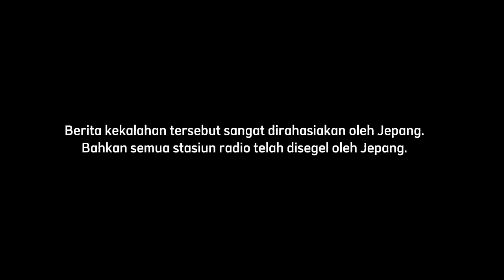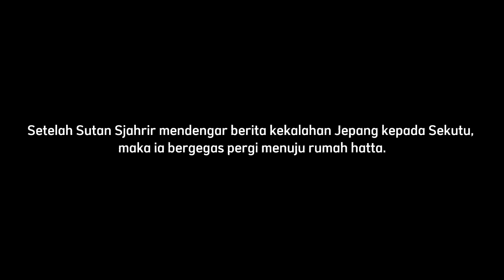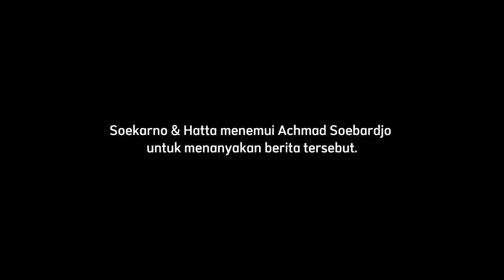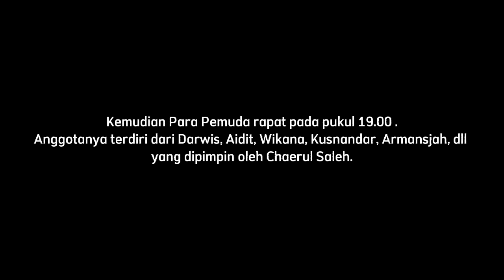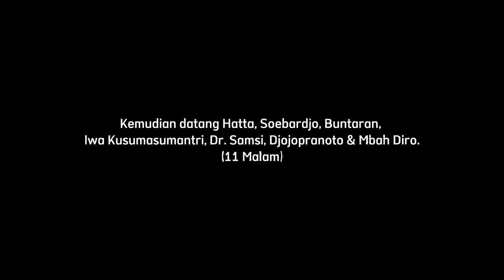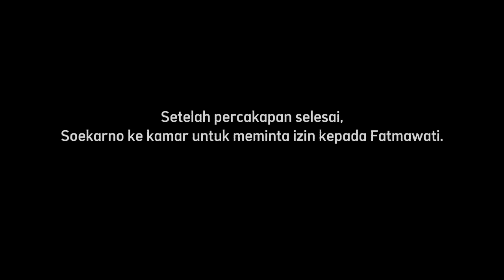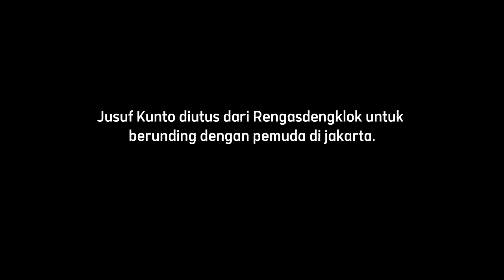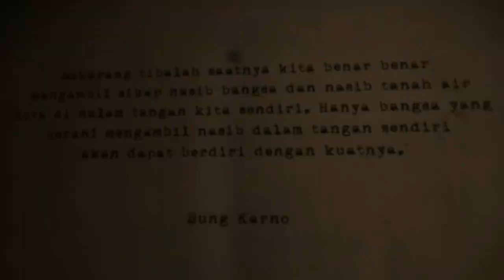FILM DETIK - DETIK PROKLAMASI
SMA NEGERI 2 SUMENEP (MADURA - JAWA TIMUR)
XII IPS 3 (SPARTAN)

🔹️Mohon maaf editan tidak maksimal karena terburu buru🙏
🔹️Terdapat BTS (Behind the Scene) di akhir hanya sebagai dokumentasi tidak untuk merubah sejarah🙏

Terimakasih kepada Guru Sejarah, Bu Linda yang membantu dalam pembuatan naskah & Pak Budi membantu menjelaskan serta mengapresiasi hasil film ini🙏

VIDEO PRODUCTION :
Executive Production : Ningtias
Producer : Ningtias & Agung

Director : Ningtias
Assistant Director : Agung, Alfin & Hasan
Writer : Bu Linda, Ningtias

Editor : Ningtias
Color : Agung & Ningtias
Art & Property : Everybody

PEMERAN TOKOH TEKS PROKLAMASI

- Farhan : Moh. Hatta
- Alfin : Sutan Sjahrir, Soebadio Sastrosatomo
- Hasan : Aidit, Latief Hendraningrat